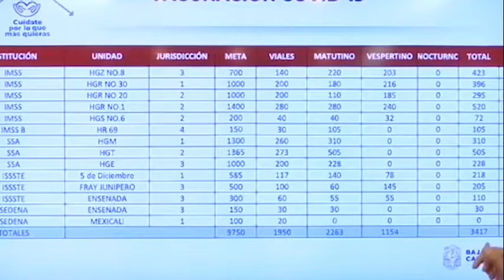Vacunan a los primeros; aumentan casos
Así fue como inició la vacunación anti Covid19 en BajaCalifornia. Las autoridades le llaman ElInicioDelFin aunque solo llegaron 9 mil dósis.